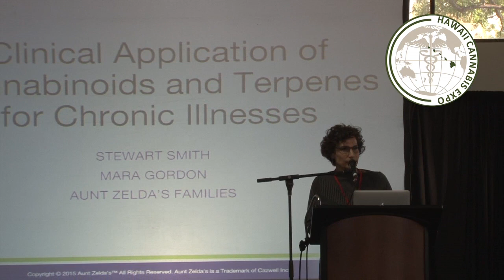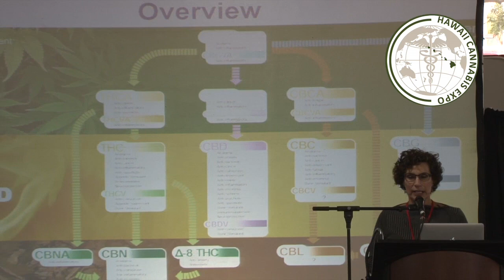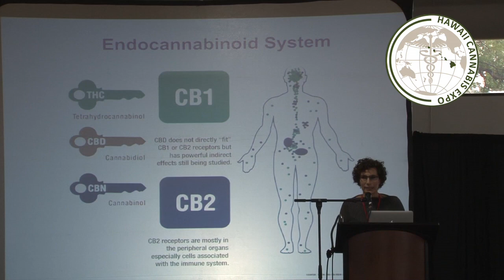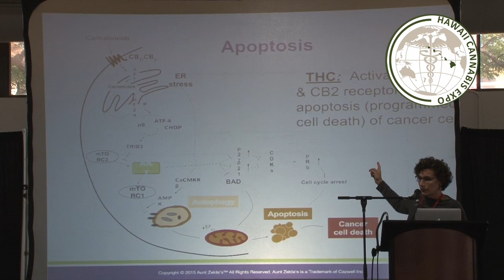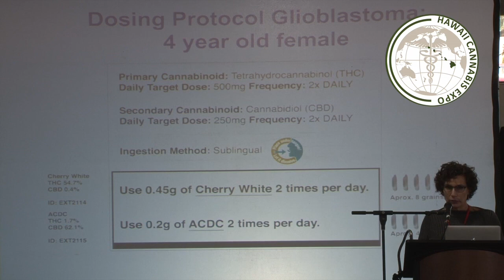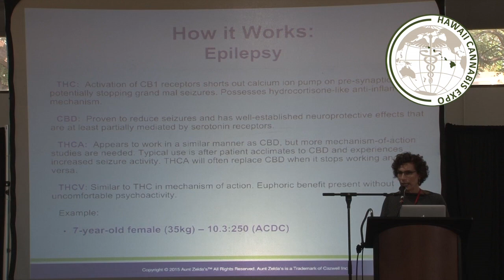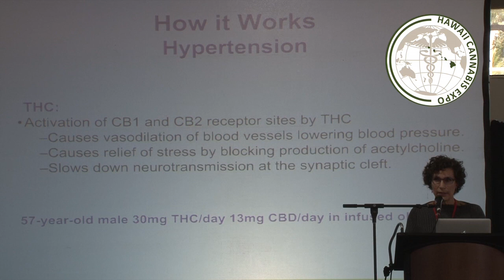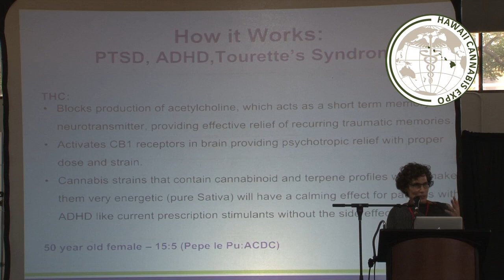Mara Gordon | Medical Application of Cannabinoids and Terpenes for Chronic Illnesses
Mara Gordon specializes in the development of cannabis extract treatment protocols for seriously ill patients in California. She is the co-founder of Aunt Zelda’s and Zelda Therapeutics. Prior to Aunt Zelda’s, Mara worked as a process engineer, helping Fortune 500 companies create intelligent software by utilizing the Rational Unified Process. This experience has enabled her to take a detailed and scientific approach to medical cannabis. Recognizing a need for patient focused software, Gordon founded CDRMed.

With CDRMed, physicians and medical health professionals are able to make treatment recommendations based on the latest and highest-quality data. Gordon sits on the boards of Zelda Therapeutics, illegallyhealed and New Frontier. She has presented at multiple CME-accredited medical conferences, along with inaugural medical cannabis conferences in Australia, Costa Rica and the Czech Republic, as well as other events throughout the United States.